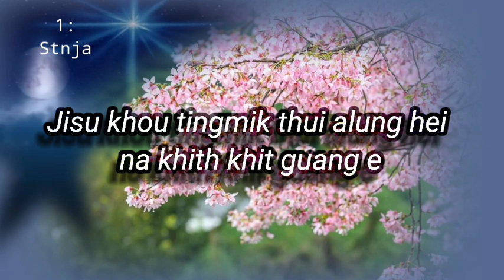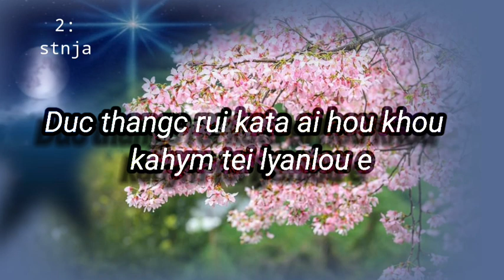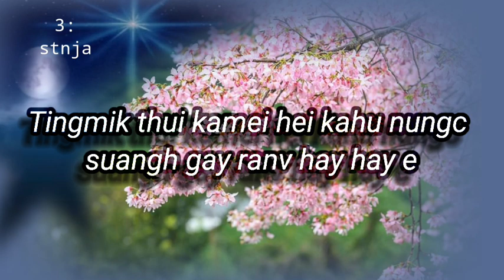PAEKRI SIC MAKUM TANGC MAK/// RONGMEI GOSPEL SONG-_- EBC TAMENGLONG HD LYRICS VIDEO